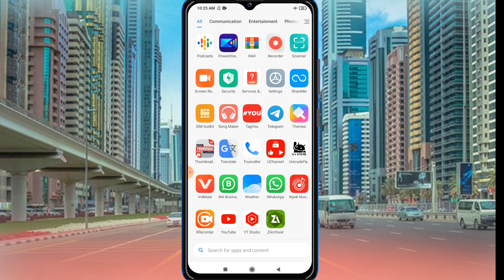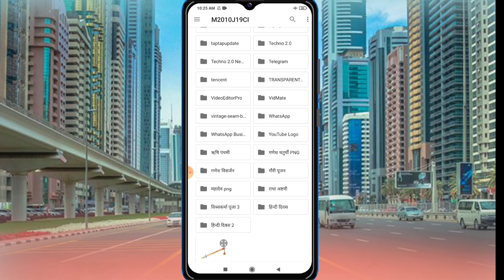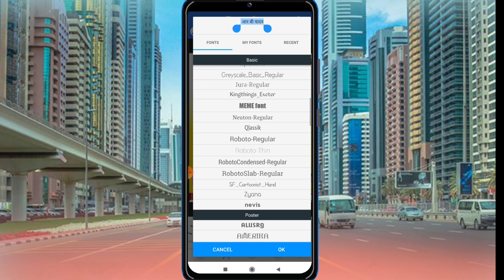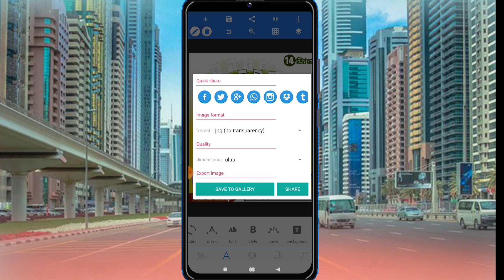हिंदी दिवस पोस्टर डिजाइनिंग/Hindi diwas poster kaise banaye/Hindi diwas Banner editing/Hindi diwas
हिंदी दिवस पोस्टर डिजाइनिंग/Hindi diwas poster kaise banaye/Hindi diwas Banner editing/Hindi diwas 2021/Techno2.0.

Hello dosto is video me mai apko bataya hu ki kis tarah Se aap Radha ashtami Poster kaise bana sakte ho to is video ko pura dekhiye aur hai video achcha Lage to like kar ke channel ko subscribe kijiye.

My name is:- R B Yadav (Rambhay)